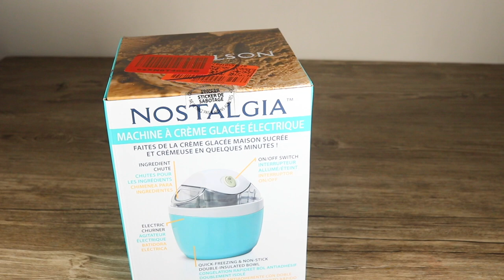ICECREAM MAKER MACHINE - How to Make Icecream in ICECREAM MAKER - UNBOX HEAVEN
EQUIPMENT I USED TO SHOOT MY VIDEO